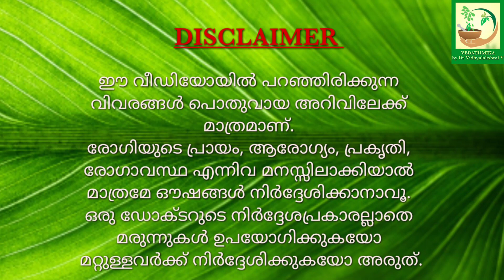Manjal | മഞ്ഞൾ |Turmeric| മഞ്ഞൾ ഫേസ്പാക്കുകൾ | Dr Vidhyalakshmi V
Turmeric
Health Benefits
Turmeric Facepacks

Disclamer : This video is only for knowledge purpose. Medicine mentioned here may vary from persons depending on health and lifestyle.

Vadakkinalil Ayurvedics and Panchakarma center
Vengeri po Calicut 10.